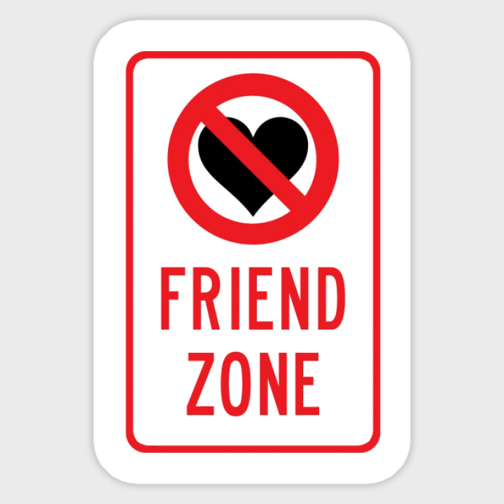100 lbs of lifting = Guaranteed Vagina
Uncle Sal talks about what men
do for vagina action